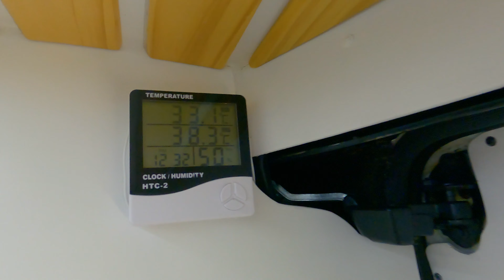COMPRAR EM BRUSQUE SANTA CATARINA VALE A PENA T01| Ep.06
🔵 Se quiser apoiar se tornando membro e ficar mais perto da gente  será muito bem vindo no nosso apoia.se acesso ao grupo no whats

FALA VIAJANTES!

Neste vídeo compartilhamos a nossa experiência, vem assistir e deixa nos comentários o que você achou das nossas compras.

Quer acompanhar nossa temporada em tempo real considera se tornar membro do canal.

🔵 Se quiser apoiar se tornando membro será muito bem vindo no nosso apoia.se

forte abraço